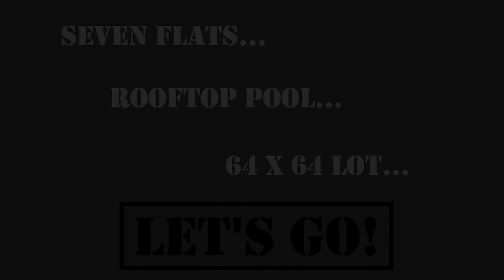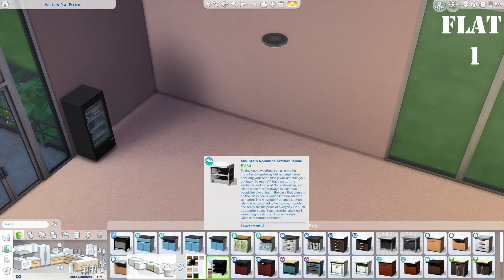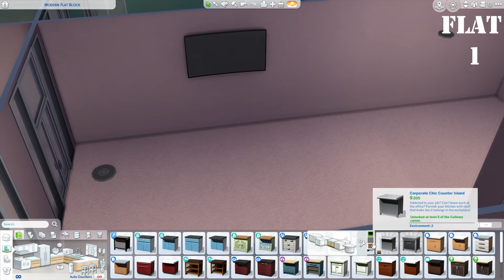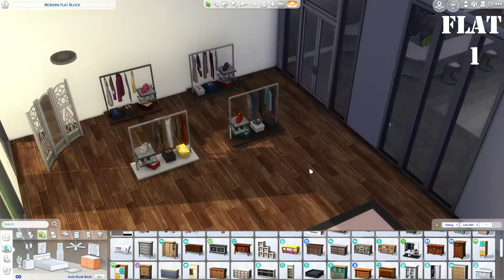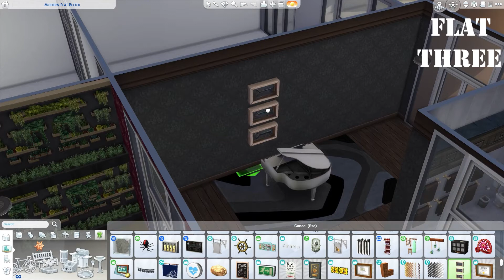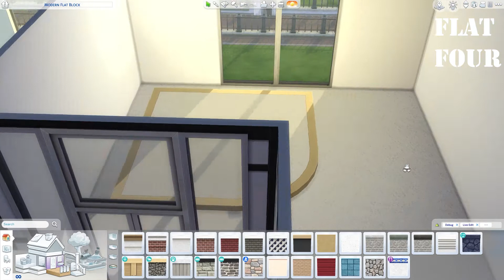Modern Flat Block (7 Flats + Pool) || Speedbuild || NO CC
CC: NO.
MOO: YES.
DEBUG: YES.
TOOL: YES. (Link Below)

So pleased with how this came out! Had a little fun with the voice over, I'll admit, but it's a beautiful block of flats, with many beautiful elements. I'll be listing the links for both the TOOL mod and the MCCC mod (recommended for full gameplay). Hope you like!

PACKS USED (33):

EXPANSION PACKS
Snowy Escape,
Eco Lifestyle,
Island Living,
Get Famous,
Seasons,
Cats and Dogs,
City Living,
Get Together,

GAME PACKS
Strangerville,
Jungle Adventure,
Parenthood,
Vampires,
Dine Out,
Spa Day,
Outdoor Retreat.

STUFF PACKS
Paranormal,
Nifty Knitting,
Tiny Living,
Moschino,
Fitness,
Bowling Night,
Vintage Glamour,
Backyard,
Kid's Room,
Romantic Garden,
Movie Hangout,
Spooky,
Cool Kitchen,
Perfect Patio,
Luxury Party.